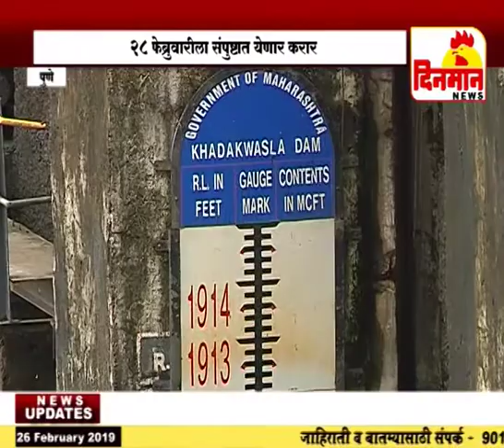पालिकेला पडला पाणी कराराचा विसर